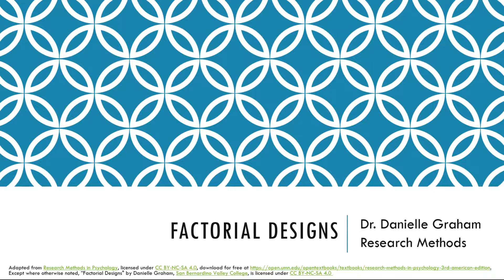Chap 8 - Factorial Designs